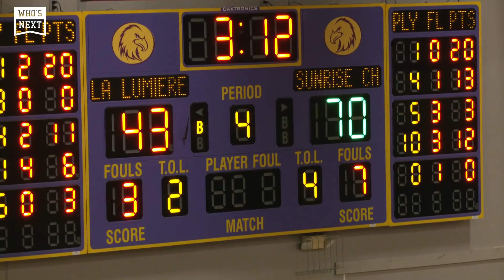Kennedy Chandler put on a CLINIC! Sunrise Christian vs La Lumiere at MAIT 2021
La Lumiere and Sunrise Christian match up at the 2021 Montverde Academy Invitational Tournament!

Tennessee commit Kennedy Chandler had 20 pts, 6 stl, 4 ast, 3 reb.